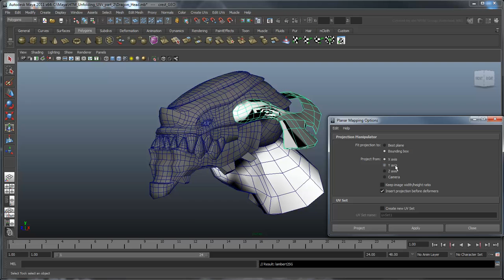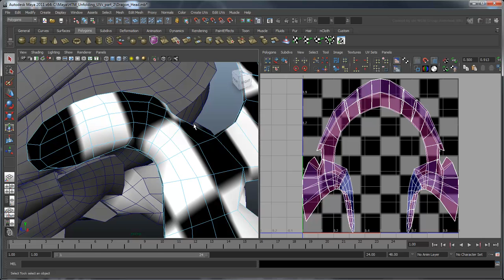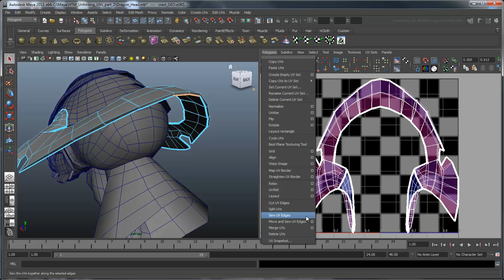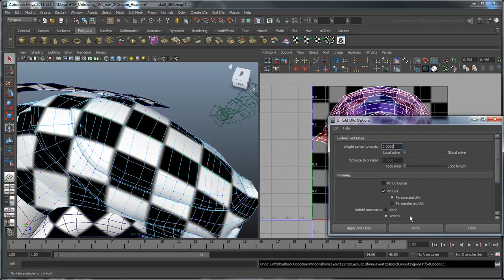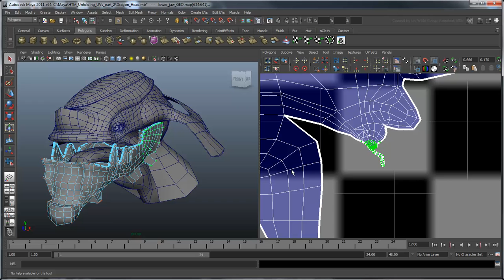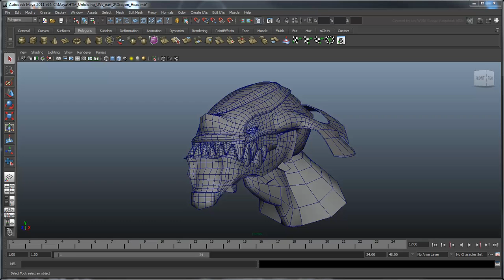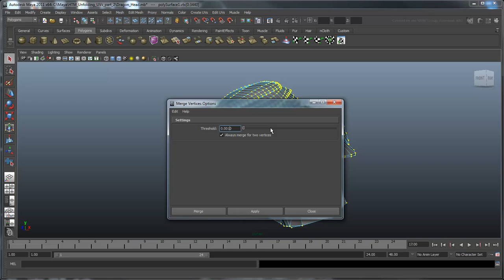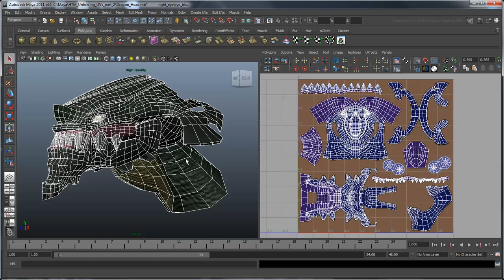Unfolding a UV Mesh (Maya 2011) - Part 2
This movie shows you how to unfold unusual shapes, scale and move in the UV Editor, use the smooth tool to smooth out UVs and combine individual UV mappings into a single snapshot.

Level: Beginner
Recorded in: Maya 2011.5